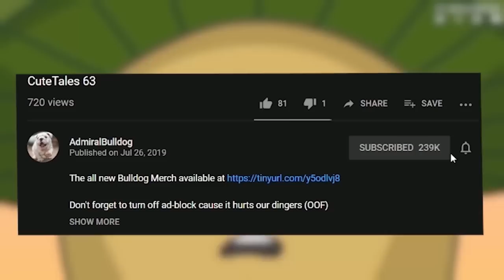Bulldog Bat Makes Ed Mad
batrider, memes, dota, funny dota, dota moments